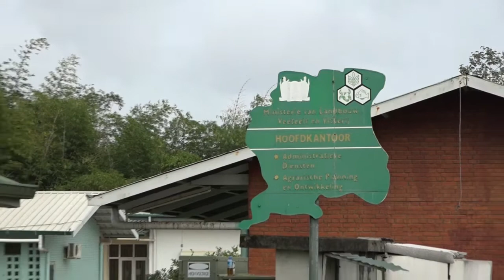28 05 2021 Minister van LVV roept samenleving op dammen van de overheid niet door te steken